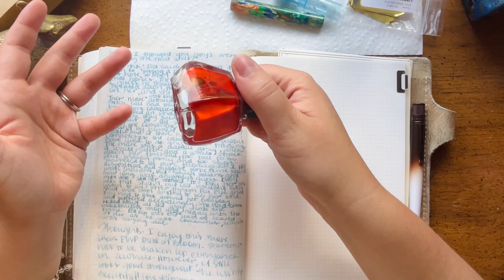30inks30days Ink #6 Van Dieman's Sea Shell Tailored Pen Company Texas Wildflowers Custom